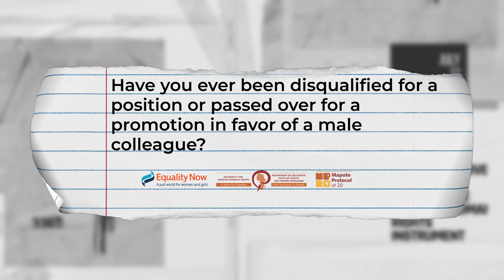We asked women whether they had ever been passed over for a promotion in favor of a male colleague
We asked questions and needed answers | What do YOU know about the Maputo Protocol?

98.4 Capital FM
93.0 Western Kenya
98.5 Nakuru and Nyeri
104.5 Malindi
102.7 Garissa
103.9 Meru
106.5 Kitui
104.9 Voi